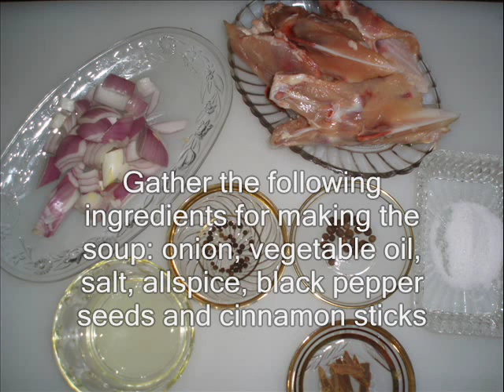Chicken Soup Recipe